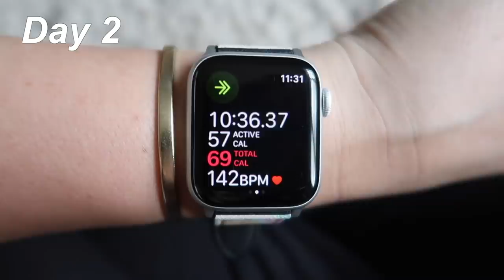I tried the CHLOE TING 35 day SUMMER SHRED program! *shocking results*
Today I tried chloe tings 35 day summer shred program (2019) she just released 2020's lol! Here's my results!